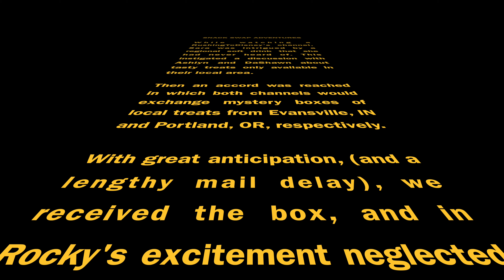Snack Swap with Disney YouTuber Friends | Collab with Rushing to Disney!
°o° We love all things Disney and DisneyPins. °o°

Today we eat snacks! We did a little box swap with the amazing Ashlyn and DaShawn where we share local snacks.